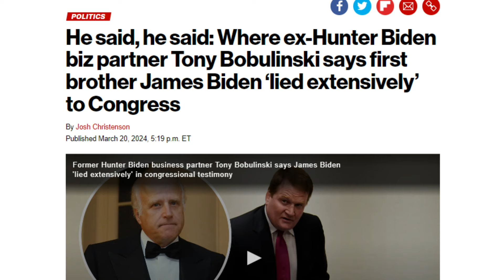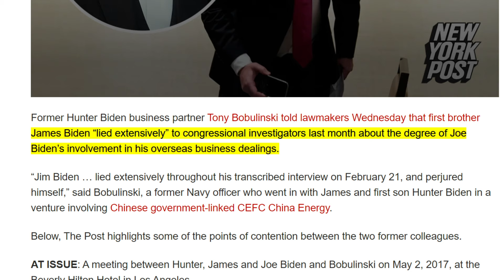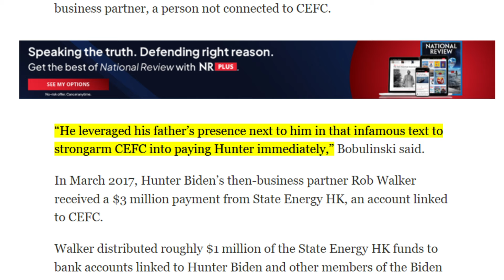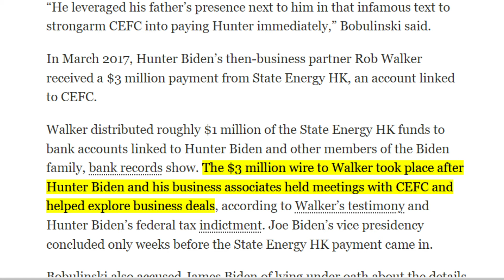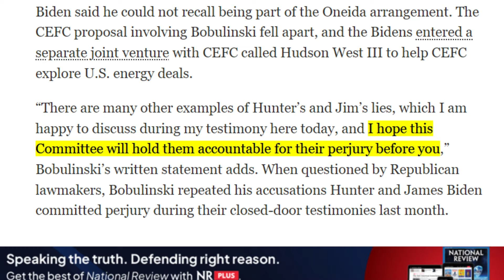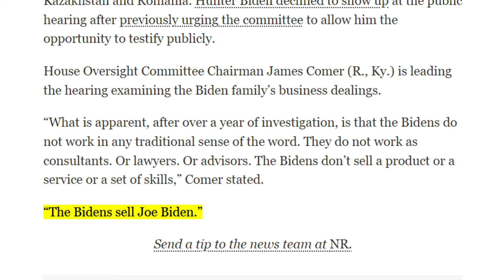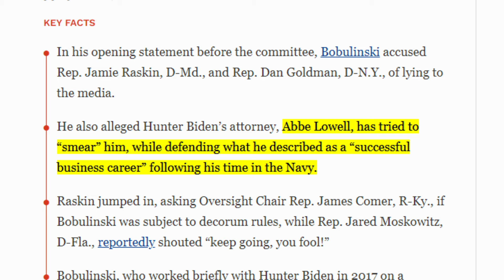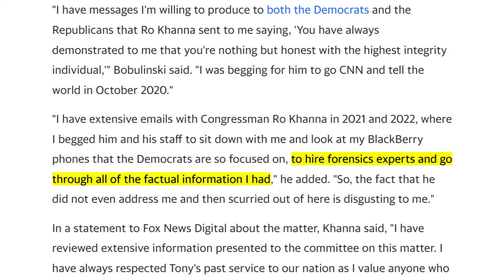🚨AOC LOSES IT After Biden Crime Family Business Partner Tony Bobulinski TELLS ALL Live ON-AIR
In this must-watch deep dive, we unravel the intricate web of the Biden family's business dealings, spotlighted by Tony Bobulinski's bombshell testimony before the House Oversight Committee. Bobulinski, a former Navy officer and once a business partner to Hunter and James Biden in a venture tied to the Chinese conglomerate CEFC, sheds light on the underbelly of international business and political power plays. From accusations of perjury against Hunter and Jim Biden to allegations of Joe Biden's involvement in overseas business dealings, this video leaves no stone unturned.  Introduction to Tony Bobulinski's Testimony: We kick off with an overview of who Tony Bobulinski is and his explosive opening statement to the House Oversight Committee, setting the stage for a saga of allegations against the Biden family.

The Biden-CEFC Connection: Delve into the murky waters of the Biden family's business with CEFC China Energy, including accusations of lying under oath, the involvement of Joe Biden, and a controversial $3 million transaction that traces back to the vice presidency days.  Media Blackout: Explore the conspicuous absence of live mainstream media coverage of the hearing, raising questions about transparency and the role of media in politics.  Hunter Biden's Alleged Perjury: Unpack the three specific allegations of perjury made by Bobulinski against Hunter Biden, including the timeline of his business relationship with CEFC, Joe Biden's interactions with business associates, and a threatening text to a Chinese businessman.  James Biden's Denial: Investigate James Biden's testimony and the contradictions that emerged, including his denial of meeting Bobulinski despite evidence to the contrary.   Jason Galanis's Virtual Testimony: Hear from Jason Galanis, currently serving time, about his past business ventures with Hunter Biden and the alleged involvement of Joe Biden in securing deals with Chinese and Russian partners.

The Impeachment Inquiry Focus: Understand the scope of the impeachment inquiry into Hunter Biden's foreign business dealings and the implications for the Biden family.  Conclusion and Call to Action: Wrap up with the significance of these revelations and encourage viewers to engage with the channel for more insightful content on current affairs. Introduction to Tony Bobulinski: A brief background on Tony Bobulinski, his credentials, and why his testimony is considered by many as one of the most credible in the history of Congress.  Bobulinski's Long-Awaited Testimony: Overview of Bobulinski's anticipation over four years to present his grievances to Congress, reflecting on his motivation and the weight of his words.   Explosive Allegations: Deep dive into Bobulinski’s claims against Rep. Jamie Raskin, Rep. Dan Goldman, and Hunter Biden’s attorney, Abbe Lowell, including the assertion that Lowell attempted to smear him.

The "Big Guy" Reference: Examination of the alleged email mentioning '10% held by H for the big guy', which Bobulinski insists refers to President Biden, and the implications of such a claim.  Bobulinski's Plea to Rep. Ro Khanna: Detailing Bobulinski’s attempts to bring his evidence to public attention through Rep. Ro Khanna, including their communication via emails and texts, and Khanna's subsequent actions (or lack thereof).
Reactions and Consequences: Analysis of the potential impact of Bobulinski’s testimony on the House Republicans' impeachment inquiry and the broader political landscape. Discussion on public reaction and the credibility of the claims.   Implications for President Biden: Speculation on the potential outcomes for President Biden, including the likelihood of impeachment, based on the evidence and allegations brought forward by Bobulinski.